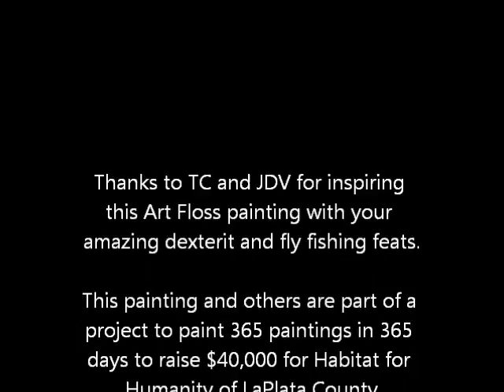Art Floss: June 17, 2011...Fly Fishing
This Art Floss painting was inspired by friends who have a knack of catching fish gracefully and then letting them go. As a more primitive fisherman, I did neither while growing up. Art Floss is a painting project where I'm painting 365 paintings in 365 days to raise $40,000 for Habitat for Humanity of LaPlata County.